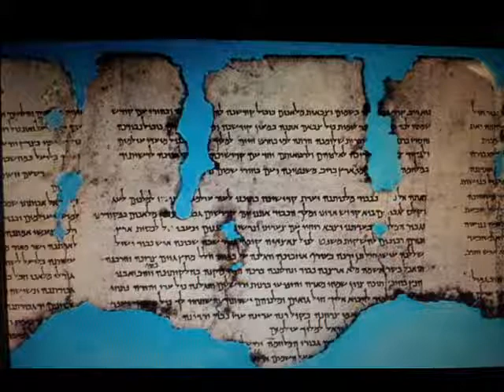Dead Sea Scrolls Lecture 0002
Trinity Church, Trinity Church Portland CT, Dr. John Collins, Dead Sea Scrolls Lecture